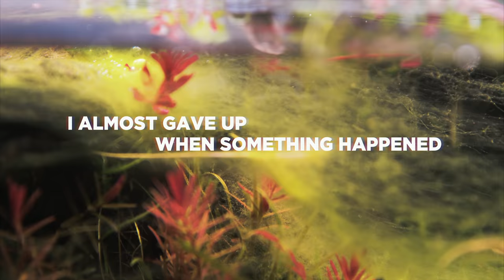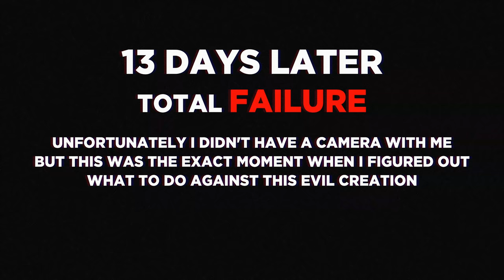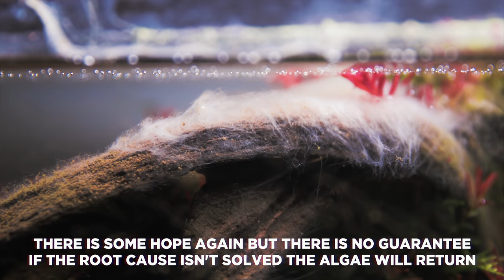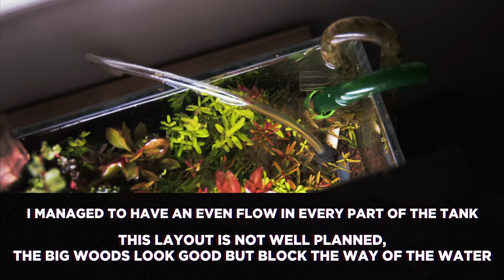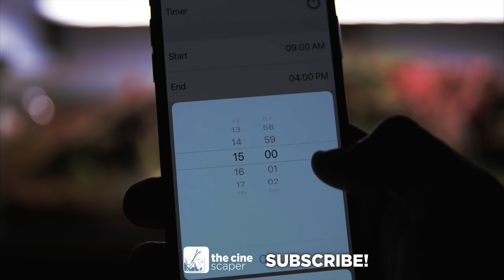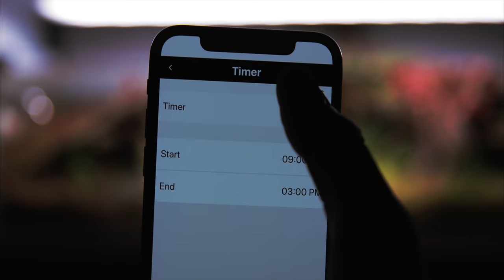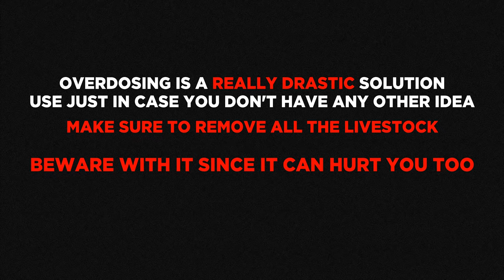Algae Control in Aquariums - How to Destroy Algae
ALGAE It’s an everlasting question how to get rid of them. Since every aquarium is different there is no exact answer. It can have thousand causes but it’s sure it indicates a problem in your tank. In the beginning I was messing a lot with the algae and to be honest with you it can still be a problem.

I neglected this tank recently I wasn’t looking after it. I was suffering from algae for a longer while and even this video haven’t been about to be made, because I wanted to take it apart. But eventually I figured out how to give you some useful tips based o what happened.

I’m hundred percent sure this video won’t solve all of your problems with algae but I hope you will find some useful tips and gather some motivation for the fight.

Don’t need to be afraid of algae and you shouldn’t be pissed too. Just assume it as a challenge. So good luck guys, algae can not win!

Be gentle with this chemical and make sure no children can reach it. You mustn’t overdose, it’s very important! Use 3% tincture with a dosage of 1 ml H2O2 to 1L net. aquarium water. You can use it directly or just simply pour it into the tank. It’s up to you.

Normally it doesn’t hurt the flora and fauna but a couple (more sensitive) shrimps can fall.

It can hurt the bacteria partially, but it won’t cause any trouble! After half day of this treatment, you should change at least the half of the aquarium water. If you had more algaes the water can be troubled what also means you should do a water change.

If you have mosses, you want to remove them before using the H2O2, because they can be burnt easily.
My brand new Easy Scape Guide Ebook is available for FREE!

🎥 Gear I use:
Canon 1DX MK II Canon and Sigma lenses
DJI Ronin M
Edited and graded in Final Cut X